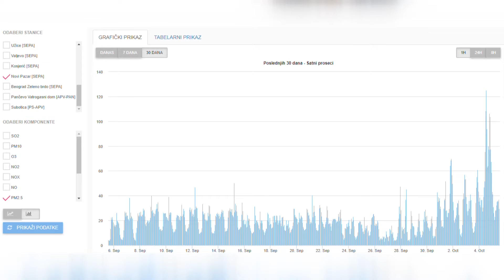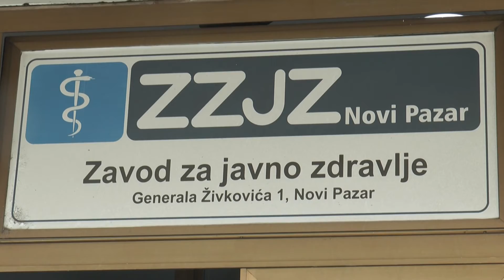Zagađenost vazduha u Novom Pazaru